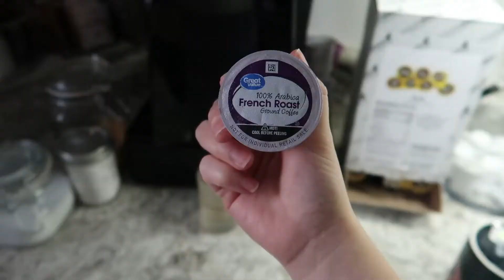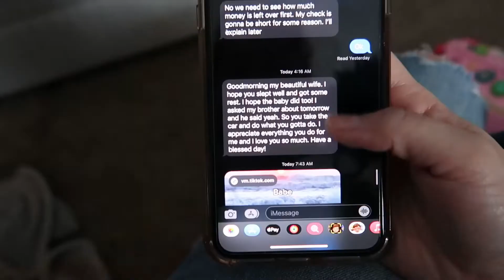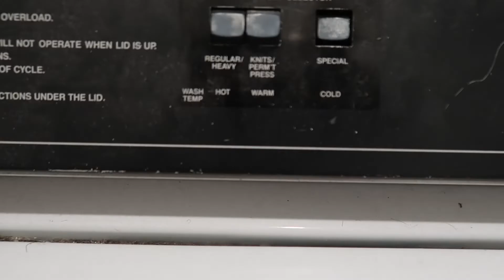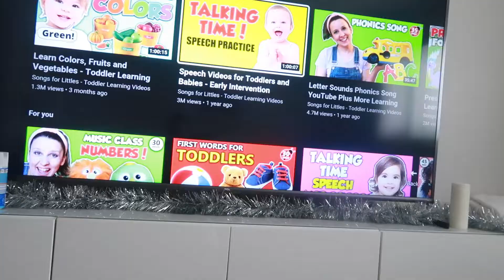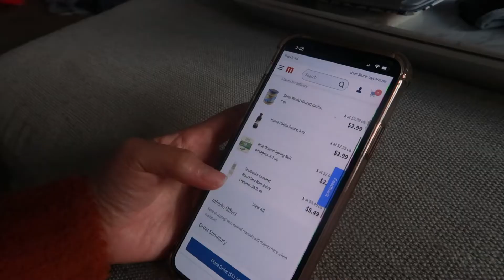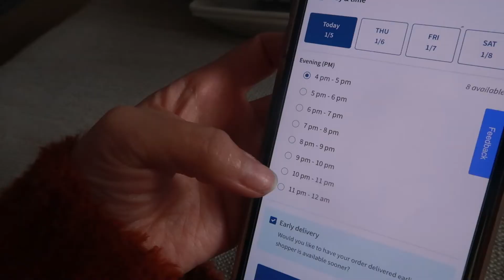A DAY IN THE LIFE OF A SAHM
A day in the life of a stay at home mom| mom of one
How do I do it ? What times do I get them done ? Watch to find out how I tackle the day of being a SAHM of one under one.

If you enjoyed this video a thumbs up gives me feedback! Turn on that bell so that you don’t miss an upload.
Lastly, do me a HUGE favor and comment what types of videos you’d like to see in the future :)